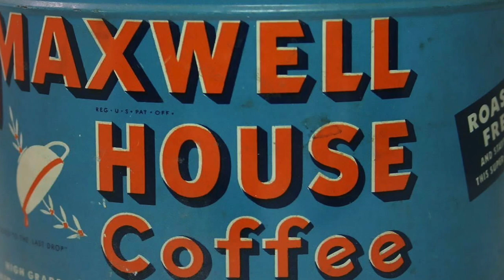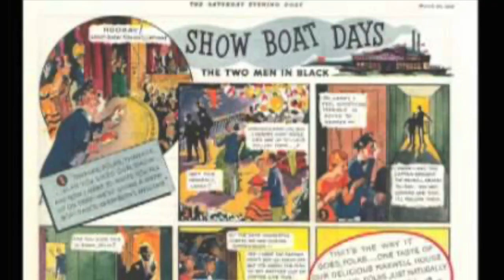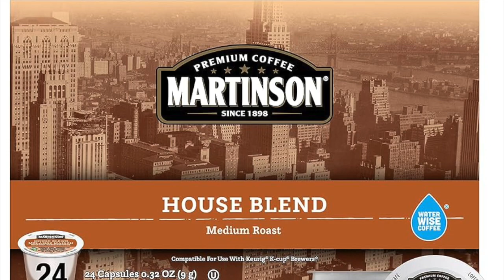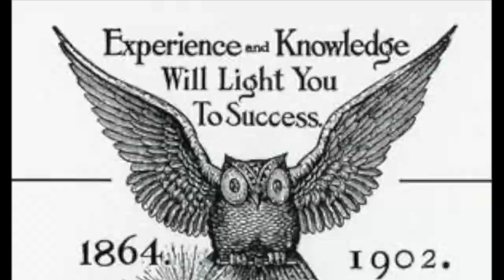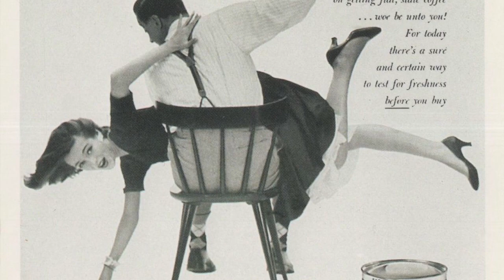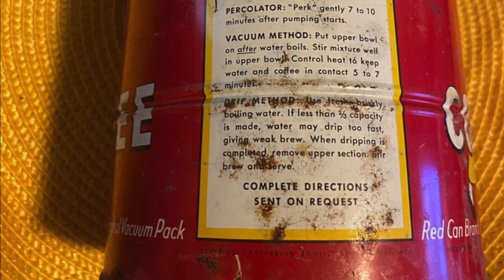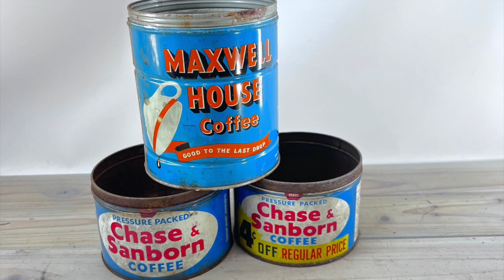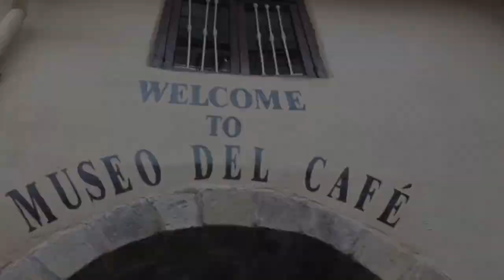Episode 24: The Great Depression Part 2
How did the largest economic collapse in history affect coffee in the United States? Where did sitcoms find their origin? Why did radio takes off in America? We will answer all these questions and more this episode!